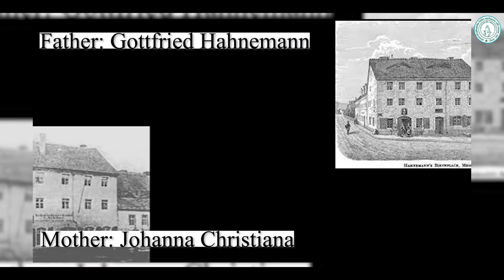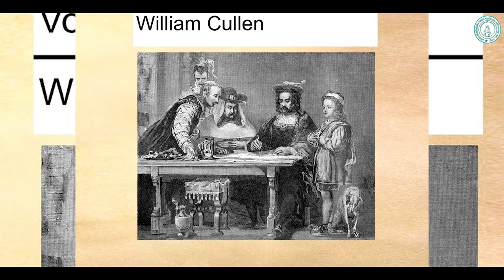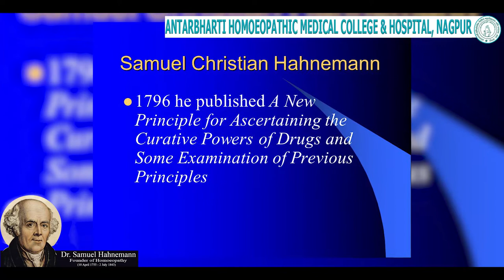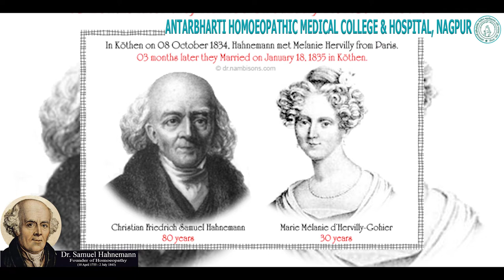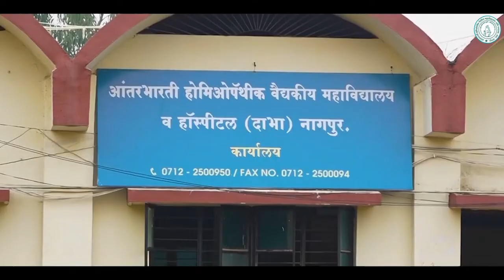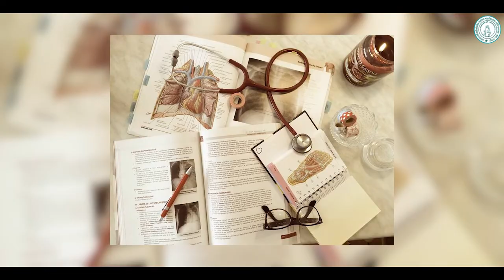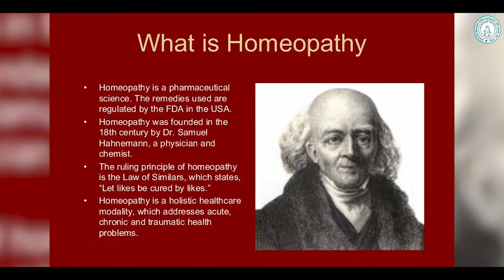Dr. Samuel Hahnemann | A Life History | World Homoeopathy Day 2022